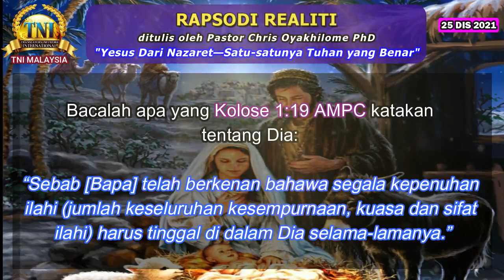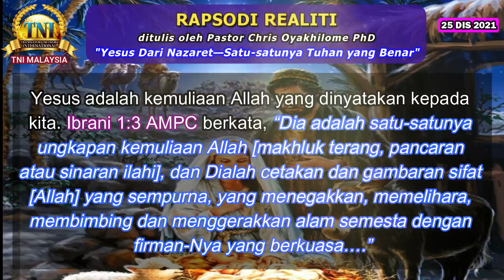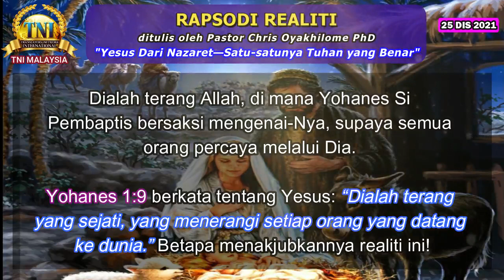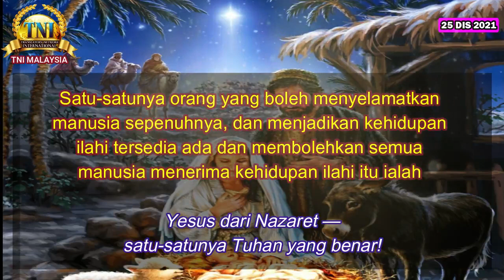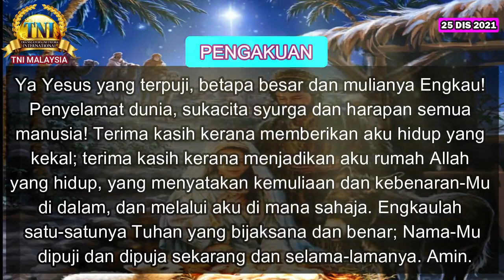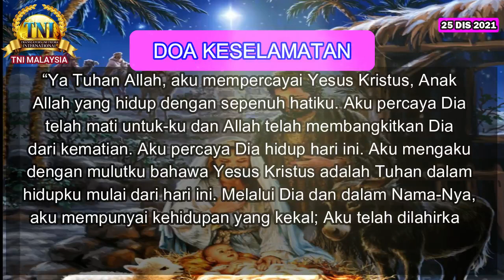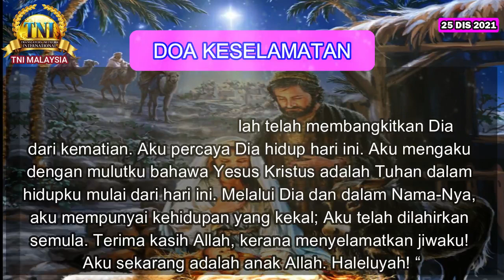YESUS DARI NAZARET—SATU-SATUNYA TUHAN YANG BENAR ||| 25 DISEMBER 2021 RAPSODI REALITI PASTOR CHRIS